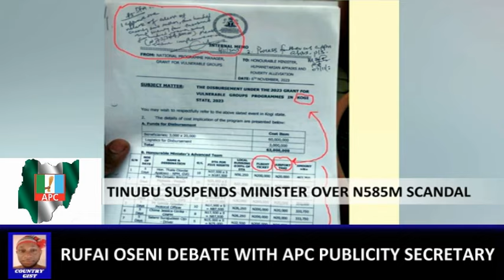Your Party Stinks, Rufai Oseni Debate With APC Chieftain On Live TV...